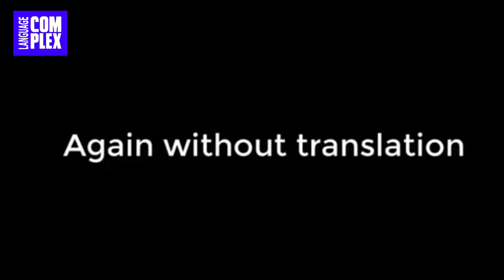Basic German Conversation ~ Learn German~lesson 12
Basic German Conversation
 Learn German
lesson 12
germany
germany vlog
german alphabet
Learn German Online
ऑनलाइन जर्मन सीखें
जर्मन सीखो
मुफ़्त में जर्मन सीखें
जर्मन बातचीत
जल्दी से जर्मन सीखो